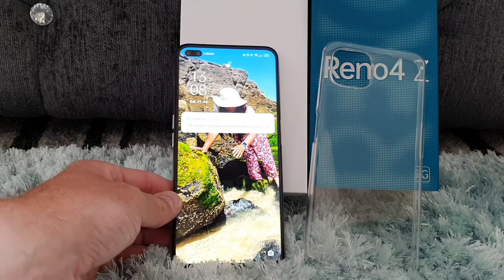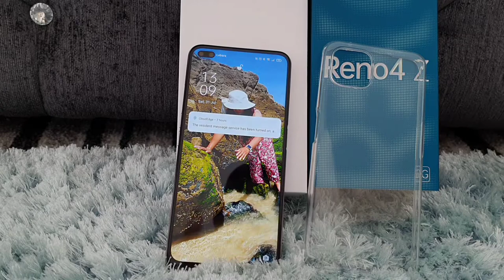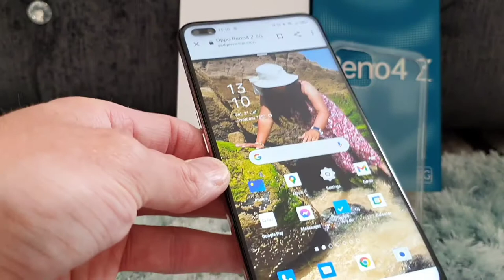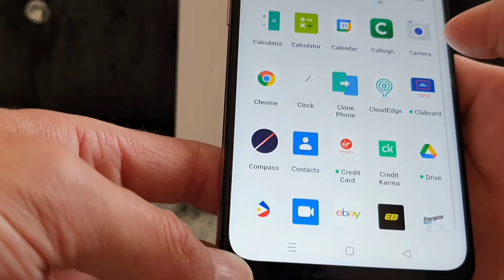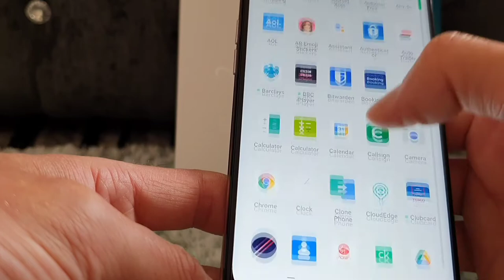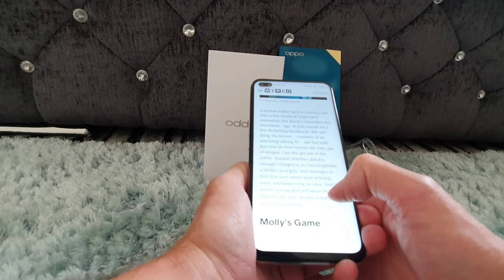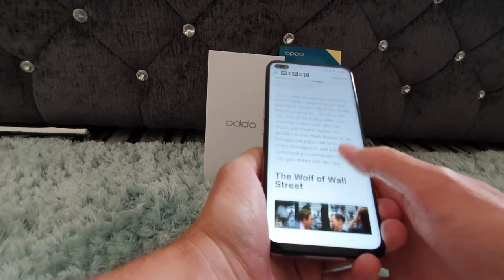Oppo Reno 4z 5g mobile phone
Oppo Reno 4z 5g mobile phone .a mid range smart phone priced as of July 21 at around £249.95.